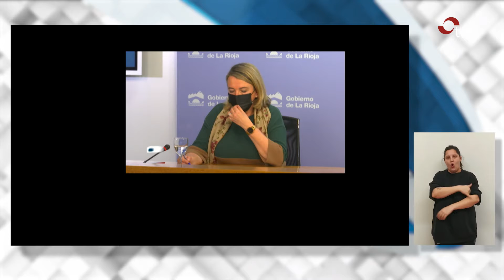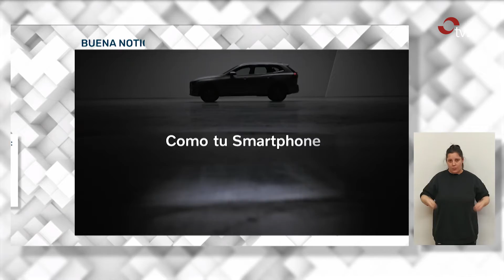INFORMATIVOS TVR 23:03:22 EDICIÓN EN LENGUA DE SIGNOS